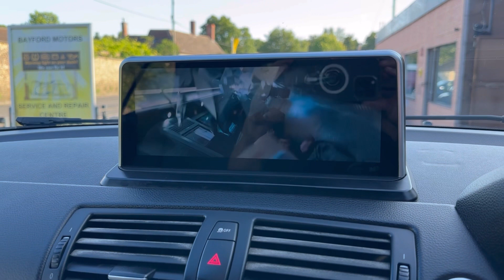BMW 1 SERIES Convertible 2.0 120d Sport Plus Edition Steptronic Euro 5 2dr (2012/62)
For sale is a stunning 2012 BMW 1 Series 2.0 120d Sport Plus Edition Steptronic convertible, ready to provide an exhilarating driving experience coupled with top-down freedom. This meticulously maintained vehicle combines sportiness, luxury, and practicality in one stylish package.
Under the hood, you'll find a powerful 2.0-liter turbocharged diesel engine, delivering a seamless blend of performance and fuel efficiency. The Steptronic automatic transmission offers smooth gear shifts, allowing you to effortlessly navigate the open road or city streets with ease.
The Sport Plus Edition trim takes the BMW 1 Series to the next level with a range of distinctive features. The sleek and dynamic exterior design is enhanced by sporty accents, including 18-inch alloy wheels, aerodynamic body kit, and a retractable soft-top roof that effortlessly opens and closes at the touch of a button.
Step inside the cabin, and you'll be greeted by a refined and comfortable interior. The Sport Plus Edition boasts premium black leather upholstery with contrasting stitching, providing a sophisticated atmosphere. The driver-focused cockpit offers a range of advanced features, including a multifunction steering wheel, BMW iDrive infotainment system, satellite navigation, Bluetooth connectivity, and automatic climate control.
Safety is a top priority in the BMW 1 Series. This convertible is equipped with numerous safety features, including stability control, traction control, anti-lock brakes, multiple airbags, and parking sensors, ensuring peace of mind on every journey.
With its agile handling, spirited performance, and the ability to enjoy open-air driving, the BMW 1 Series 2.0 120d Sport Plus Edition Steptronic convertible is the perfect companion for those seeking a thrilling driving experience without compromising on style and comfort.